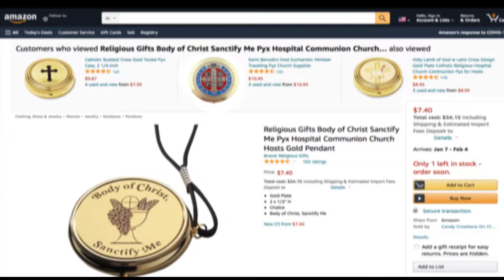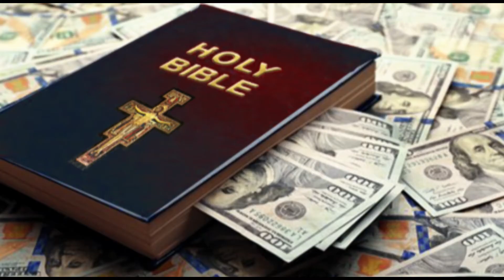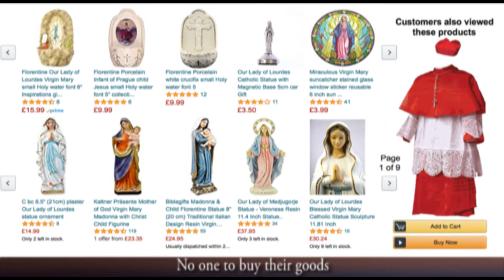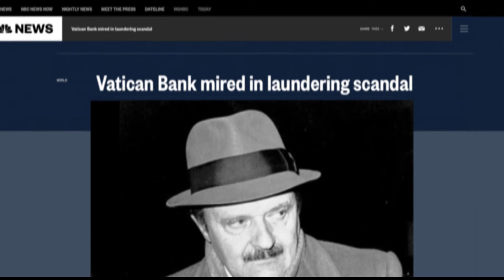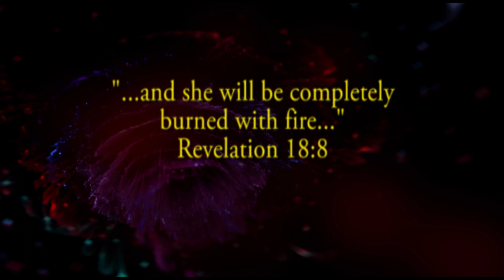Get Out!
All end-time signs are here. Time to abandon Babylon the Great. Rev 17 & 18 urges "GET OUT"! Read all about it in your Bible. Pray for courage to break free from her spell. Her end is imminent.